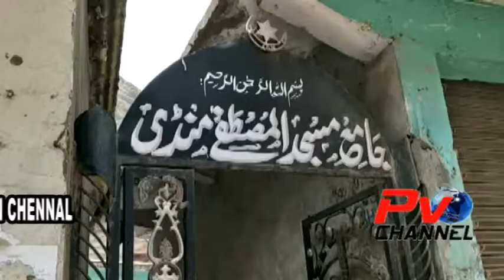Friday Namaz In Mandi Poonch